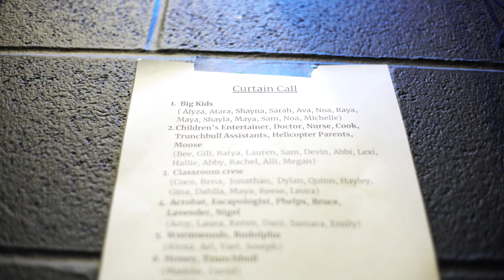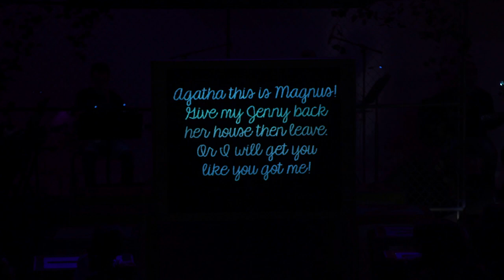Matilda - TanenbaumCHAT Musical 2020